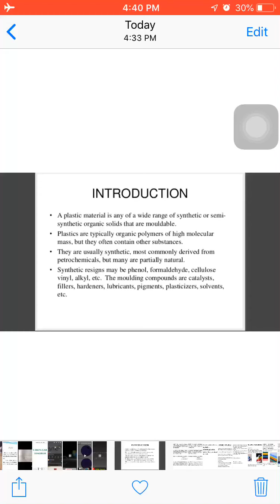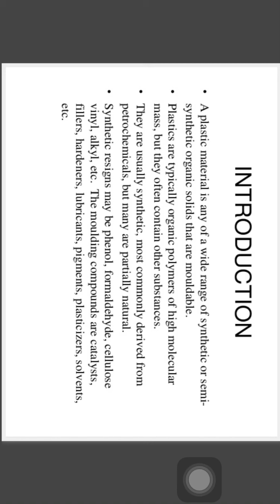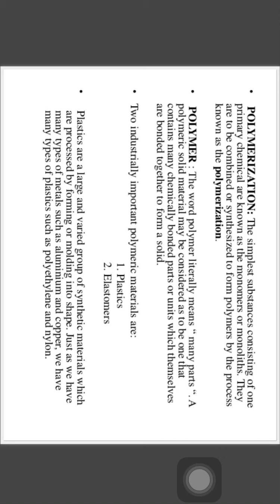Lecture:20 Introduction to Plastic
Plastic Technology
Manufacturing Technology-II